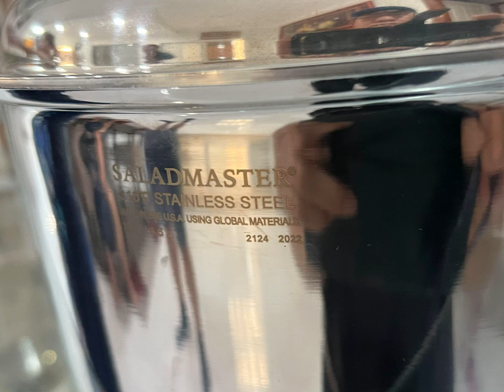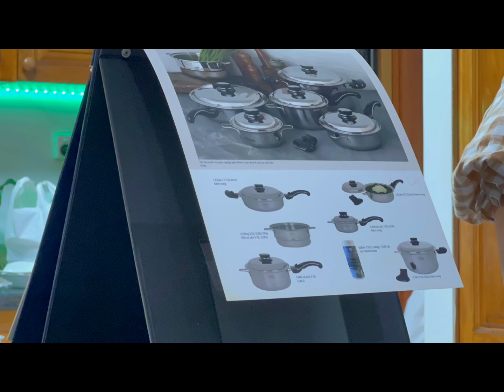Những đoạn đường Chúa ban trong cuộc sống,tất cả là Hồng ân.24-2-24.